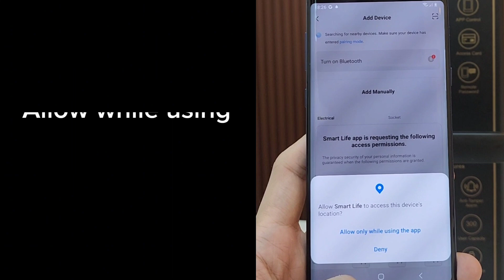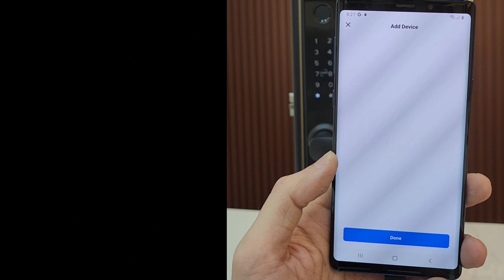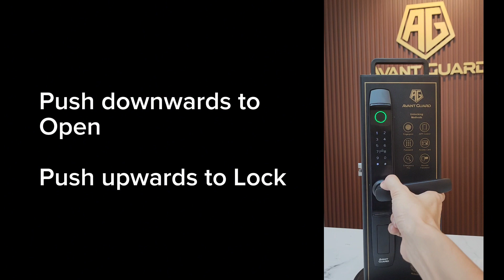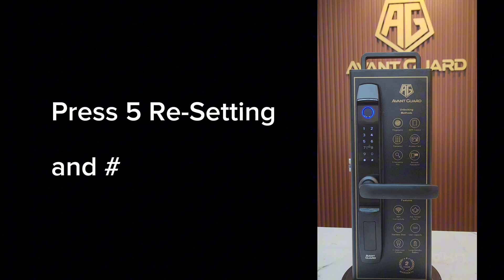[Avant Guard] Smart Lock F11 Setting Guide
This video helps Avant Guard customers to understand smart lock settings. Avant Guard is here to sincerely appreciate your support.

0:00 First Time Admin Setting
0:12 Add User Fingerprint
0:28 Add User Password
0:39 Add User Card
0:48 Networking
1:29 One Time Password
1:48 Time Limited Password
2:05 Low Battery Guide
2:58 Reset Setting